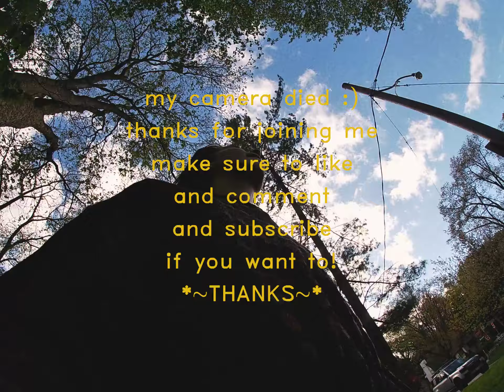never trust a thought you had indoors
my gopro wasn't in 4k mode! oh well. this is still cute.